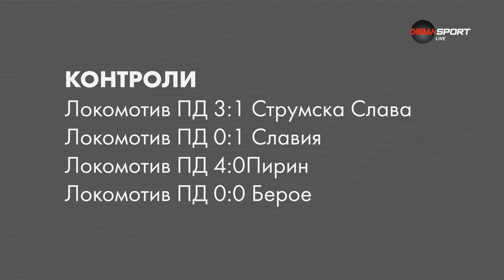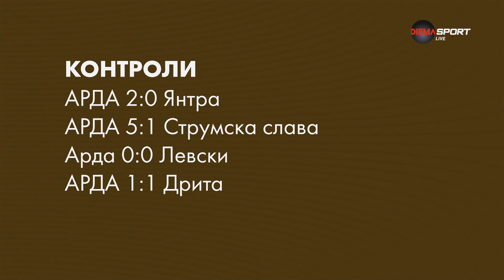Преди кръга: Локомотив Пловдив - Арда